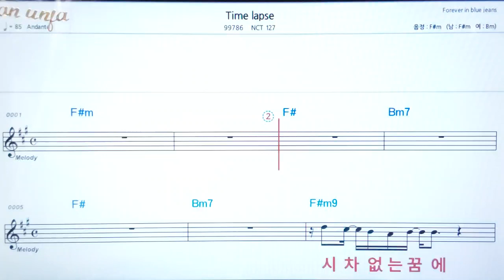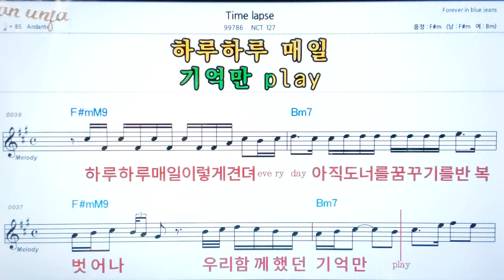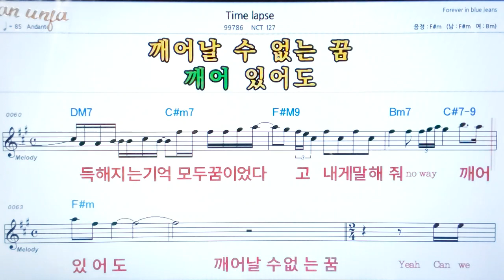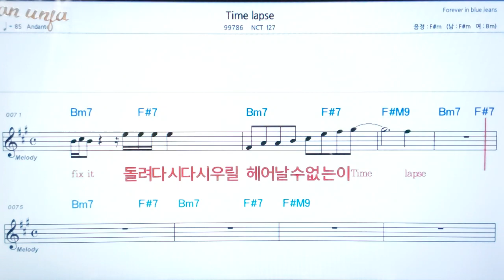Time lapse/NCT127💖팝송: 악보, 코드, ,가사,Karaoke*카라오케 반주